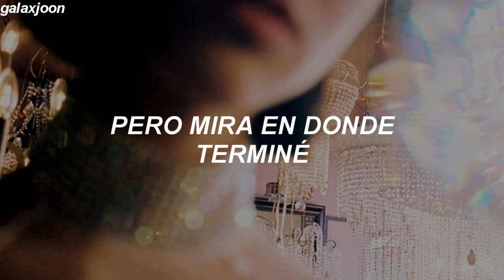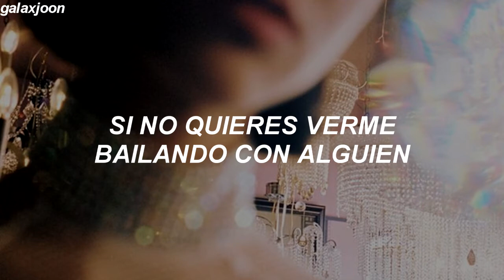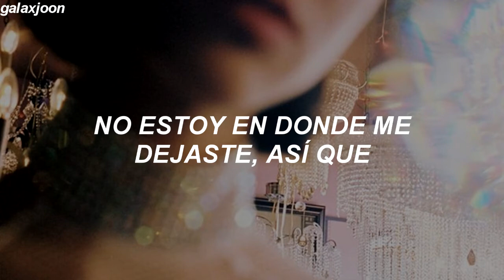Dua Lipa - Don't Start Now (Sub. Español)